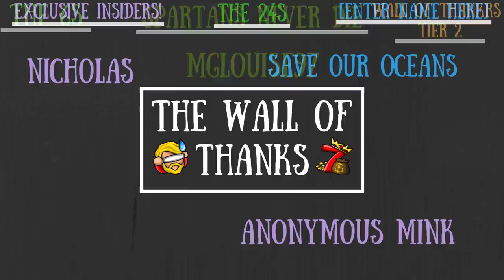New, Hidden Mechanics Of Gestalts/Greater Gestalts - Don't Starve Together Guide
If they are merely the projections of something stronger then... oh boy... 0_o

To Those Who Make It Possible:

MazKanata II Kyra_Blake II Ken Aguasa